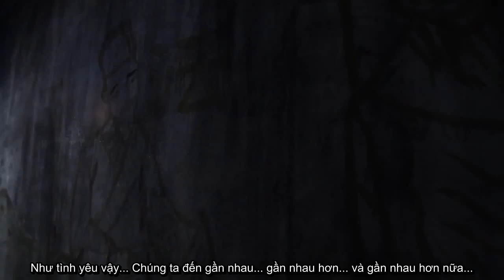Vsub_Aom Sucharat Manaying - Look Like Love (OST Wake the ghost up for biting).mp4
Aom is very cute everywhere&everytime!